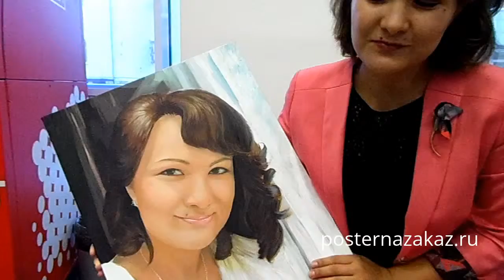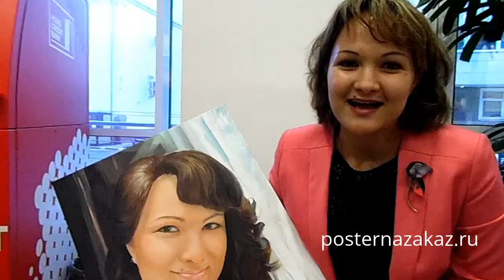Отзыв покупателя портрета.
Отзыв покупателя. Портреты на заказ posternazakaz.ru